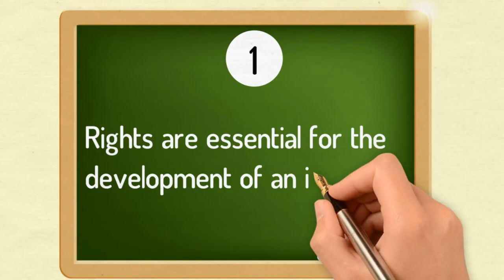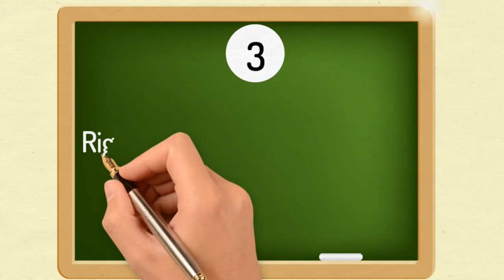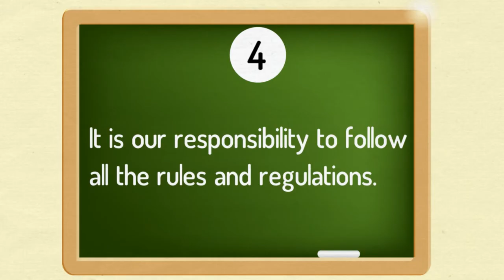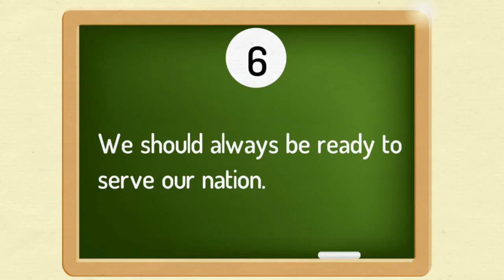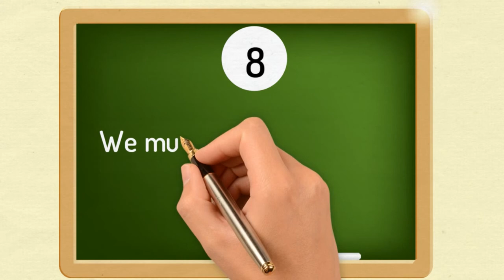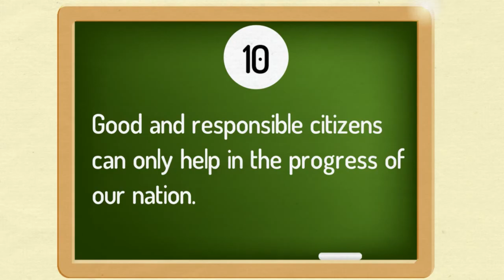10 Lines on Rights and Responsibilities of a Citizen in English || Essay Writing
10 Lines on Rights of a Citizen
10 Lines Essay on Rights of Citizen